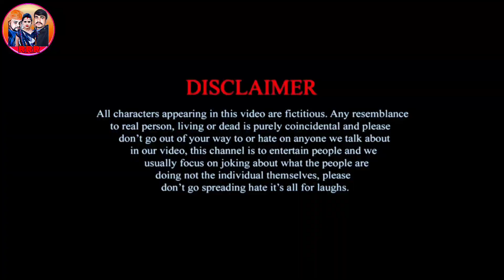बाप की शादी बेटा परेशान//bhojpuri dehati comedy video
हमारे वीडियो देखने के लिए आप लोगों को बहुत-बहुत धन्यवाद हमारे चैनल को सब्सक्राइब कर लीजिए प्लीज हमारा चैनल आपको बेहतरीन से बेहतरीन कॉमेडी वीडियो प्रोवाइड करता है कॉमेडी वीडियो देखने के लिए हमारे चैनल को सब्सक्राइब करें हमसे कोई गलती हुई हो तो क्षमा करें 🙏🏻

∆This video by👇
∆Director :- Rajnish Raj
∆Actor      :- rajneesh raj,renu raj
∆Camera  :- Rakesh Raj
∆Sound By :- Prince stark
∆Channel   :- RRR RAJ FUN

Copyright Disclaimer Under Section 107 of the copyright Act 1976, allowance is made for "fair use"for purposes such as criticism, comment, news reporting, teaching, scholarship, and research.Fair use is a use permitted by copyright statute that might otherwise be infringing. Non-profit educational or personal use tips the balance in favour of fair.